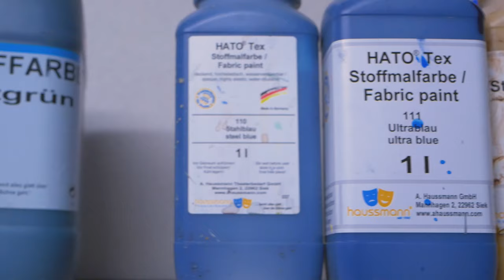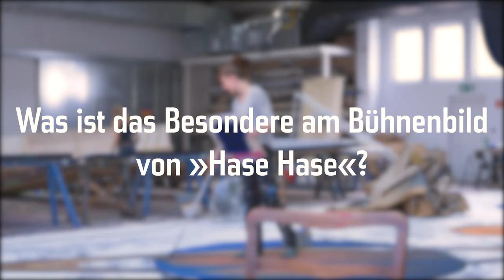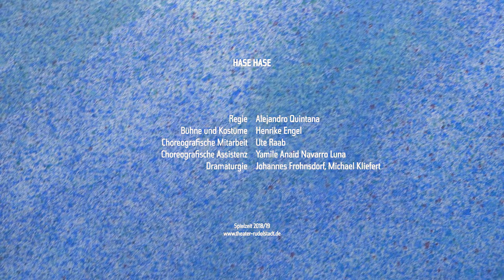»HASE HASE« | vorgestellt | Interview mit Theatermalerin Nora Ferl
Vor der Premiere von »Hase Hase« trafen wir uns mit Malsaalleiterin Nora Ferl und unterhielten uns über das aufwendige Bühnenbild, die Zusammenarbeit mit Bühnenbildner*innen und darüber, wie man überhaupt Theatermaler*in wird.